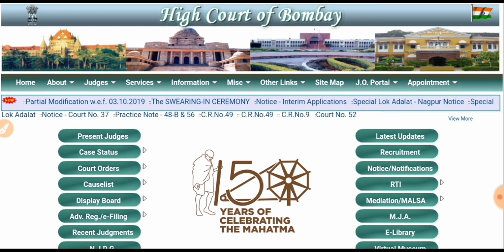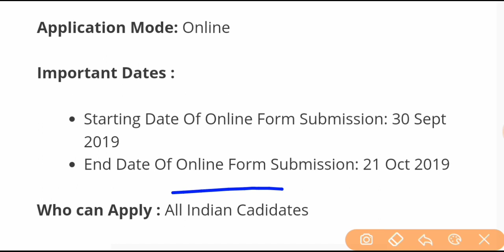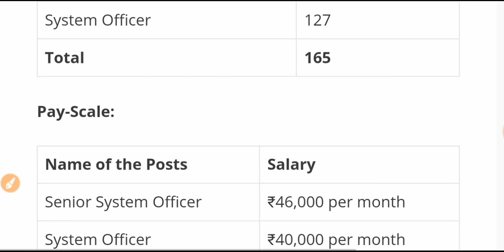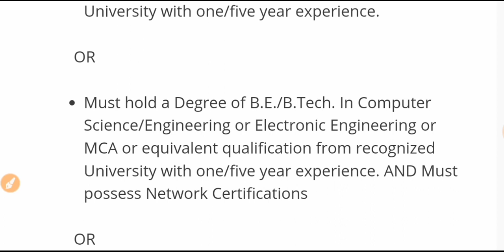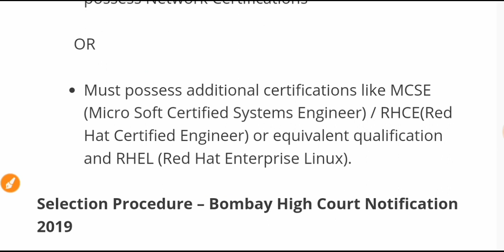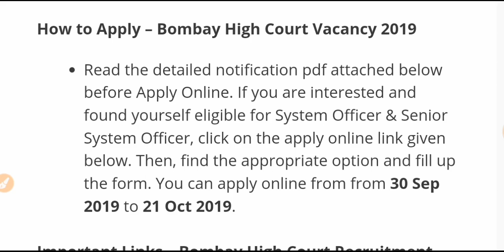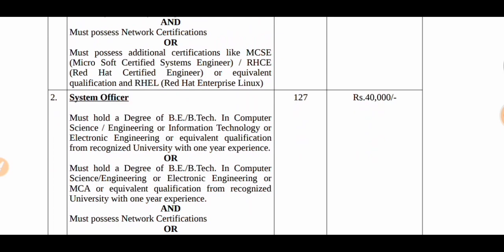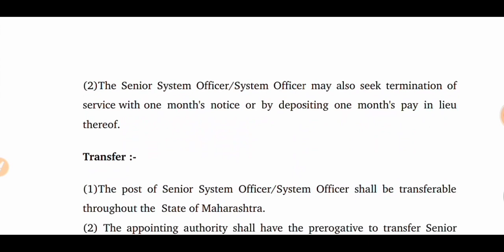Bombay High Court System Officer Recruitment 2019 | Bombay High System Officer Vacancy 2019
👉👉 Apply Online - Available on 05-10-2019

Latest Govt Jobs In September Month